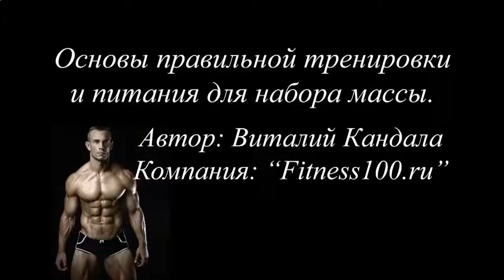Протеиновый коктейль при беременности